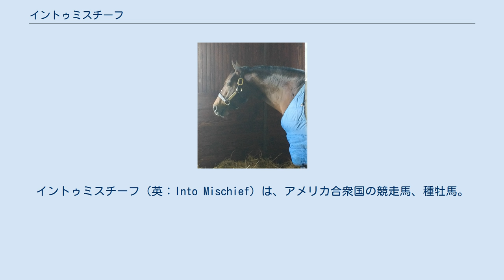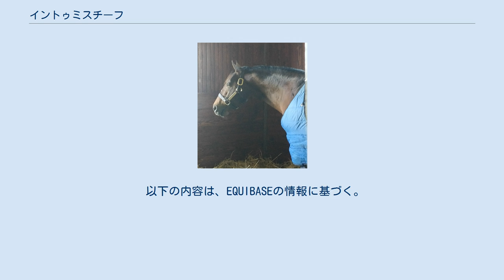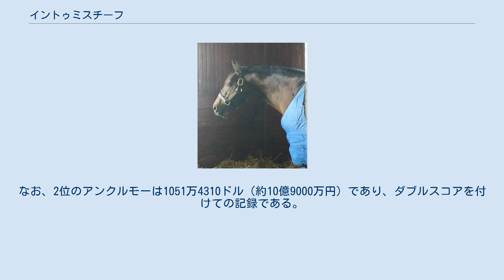イントゥミスチーフ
イントゥミスチーフ（英：Into Mischief）は、アメリカ合衆国の競走馬、種牡馬。
主な勝ち鞍は2007年のキャッシュコールフューチュリティ。
 1歳時の2006年秋にファシグティプトン・ケンタッキー・イヤリングセールに上場され、8万ドルでゲイジヒルステーブルが落札。
翌年春のOBSマーチセールで18万ドルでウェイン・ヒューズによって購入された。
同年10月にデビュー勝ちを収める。
2戦目を2着とした後、3戦目のキャッシュコールフューチュリティを制し、GI初制覇を果たす。
 3歳時は左後脚の故障によりクラシックには参戦できず、秋になってから戦線復帰したものの、マリブステークス2着後に引退、種牡馬入りが決まった。
通算成績は6戦3勝（2着3回）。
 2009年からスペンドスリフトファームで種牡馬入り。
初年度の種付け料は1万2500ドルであった。
目立った競走成績こそ無いものの、見栄えの良い馬体への評価は高かった。
73頭の初年度産駒からはブリーダーズカップ・ダートマイルを連覇したゴールデンセンツを含む9頭のステークス勝ち馬を輩出し、ステークス勝ち馬率は優良種牡馬の境界とされる5%を大きく上回る12.3%だった。
 その後も半妹ビホルダーの活躍、父ハーランズホリデーの急死も影響して種牡馬としての評価は高まっていく。
2016年には北米2歳リーディングに輝き、2017年には全米最多の235頭の繁殖牝馬と交配を行う人気種牡馬となった。
2018年には種付け料が10万ドルに引き上げられたが、2年連続で全米最多となる245頭の繁殖牝馬に種付けを行った。
 2019年の種付け料は最も安価（7500ドル）だった2010年・2011年と比べて20倍となる15万ドルに設定されている。
この2019年には、産駒の勝ち数が北米エリアで年間200勝を越え、これは北米エリアの種牡馬としては初めてのことであり、北半球全般に広げてみてもその他の産駒の200勝越えを達成した種牡馬はすべて日本繋養の種牡馬で占められている。
 2019年・2020年と2年連続で北米リーディングサイヤーとなった。
2020年の年間総収得賞金は2172万5335ドル（約22億5000万円）となり、北米における史上最高額であった。
なお、2位のアンクルモーは1051万4310ドル（約10億9000万円）であり、ダブルスコアを付けての記録である。